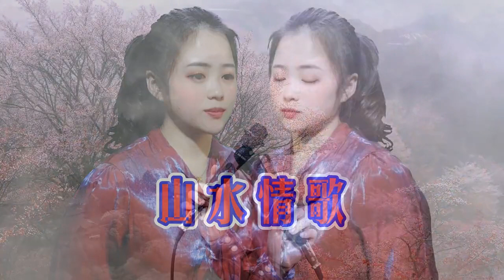歌曲《万爱千恩》《晚秋》《山水情歌》《一壶老酒》《一生无悔》